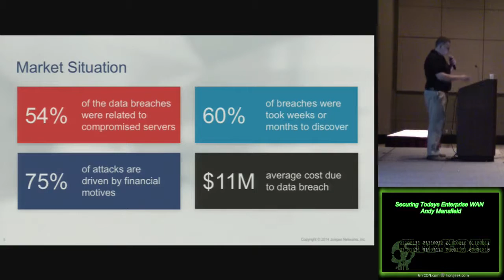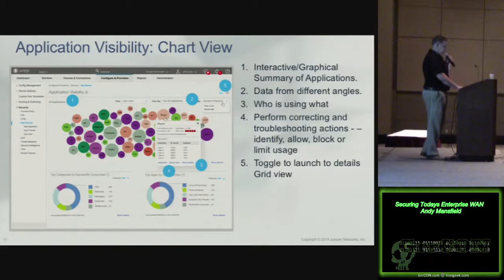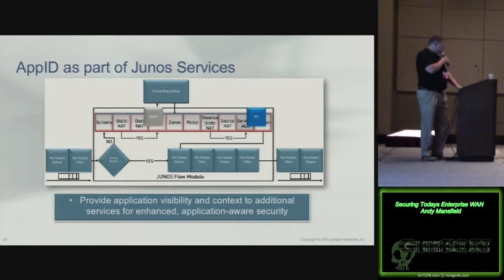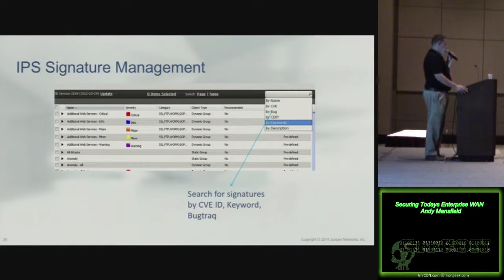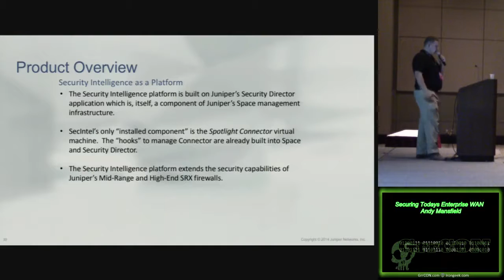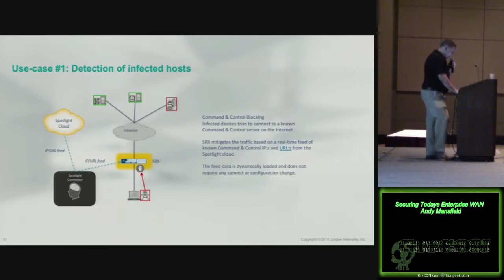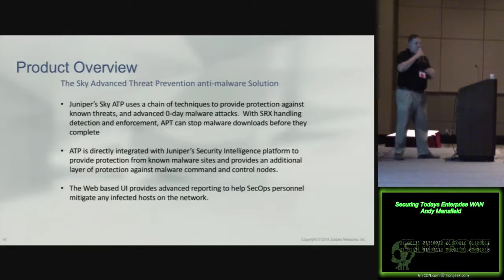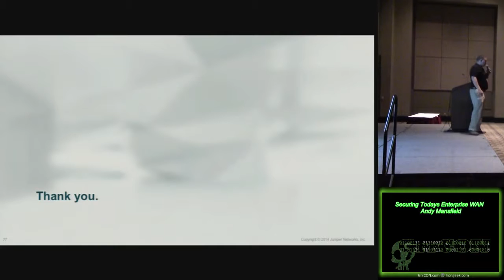Submerssion Therapy01 Securing Todays Enterprise WAN Andy Mansfield